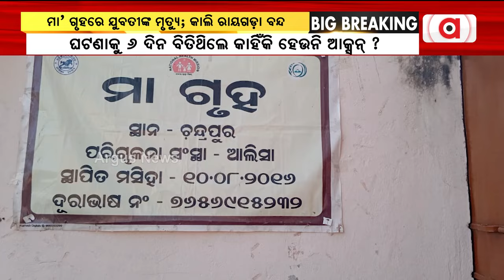ଆସନ୍ତାକାଲି ରାୟଗଡା଼ ବନ୍ଦ || BJP || Rayagada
ରାୟଗଡା ଚନ୍ଦ୍ରପୁର ମା' ଗୃହରେ ଯୁବତୀଙ୍କ ମୃତ୍ୟୁ ଘଟଣାକୁ ବିତିଲାଣି 6 ଦିନ । ଦୋଷୀଙ୍କୁ ତୁରନ୍ତ ଗିରଫ ପାଇଁ ଉଠିଲା ଦାବି । ଆସନ୍ତାକାଲି ରାୟଗଡା଼ ବନ୍ଦ ଡାକରା ଦେଇଛି ବିଜେପି ।